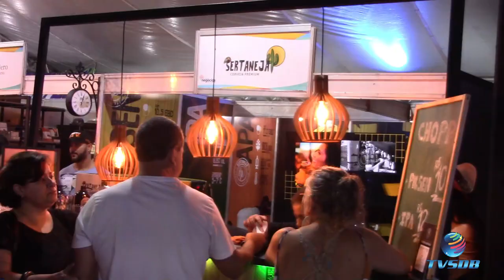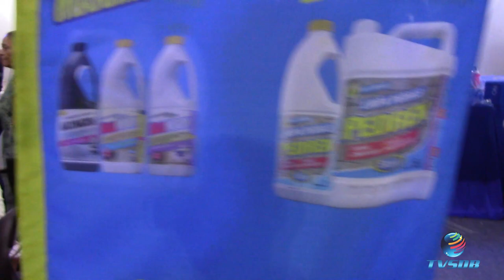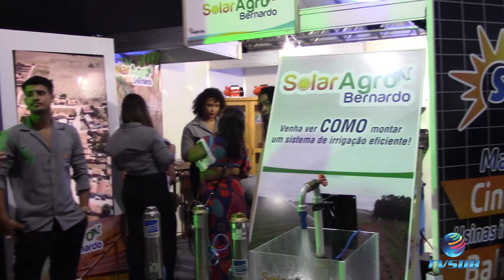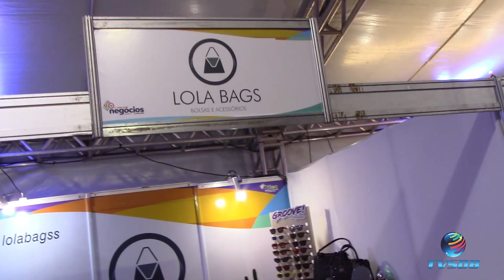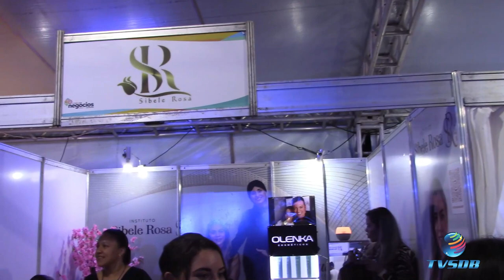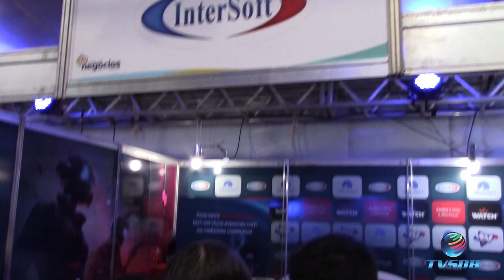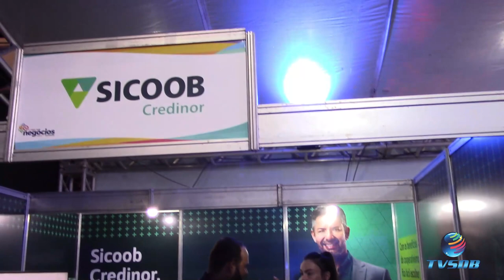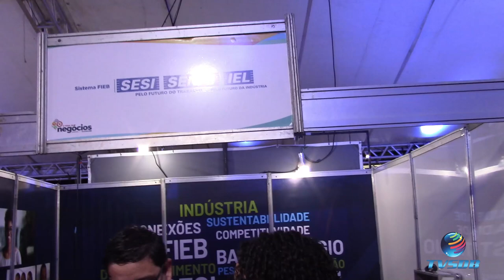EXPOSITORES DA II FEIRA DE NEGÓCIOS DE GUANAMBI